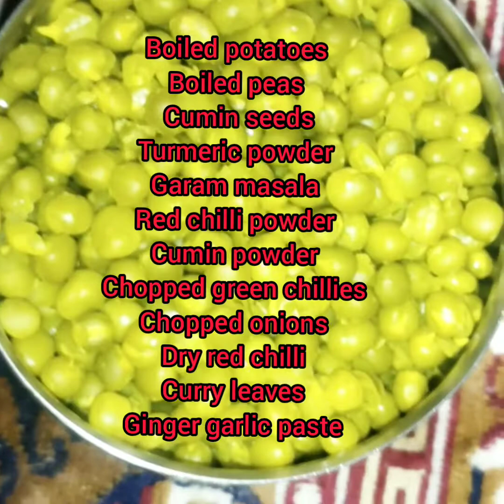Mouthwatering yummy delicious pani puri and masala puri simple and easy recipe 🤤😋😋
Ingredients used for for pani puri and masala puri 👇.

Rava (2blow)
Aata (1blow)
Maida(1blow)
Salt (according to the taste)
Baking soda (1tspoon)
Hot water .

Masala ingredients. 👇

Boiled peas
Cumin seeds
Chopped onions
Dry red chillies (2)
Curry leaves
Ginger garlic paste (1spoon)
Cook for 15mins.
Add (1spoon) lemon juice
Coriander leaves.

Ingredients for making pani... 👇

Coriander leaves
Green chillies
Jeera powder (1tsp )
Blend it well.
Add tamarind juice (according to taste)